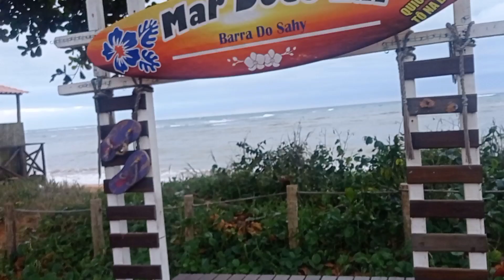BARRA DO SAHY ARACRUZ ES